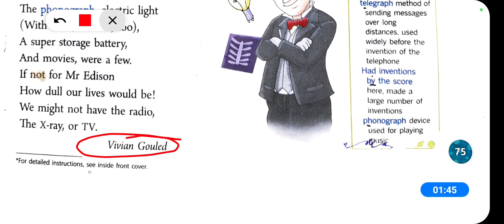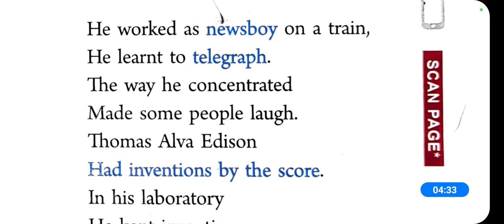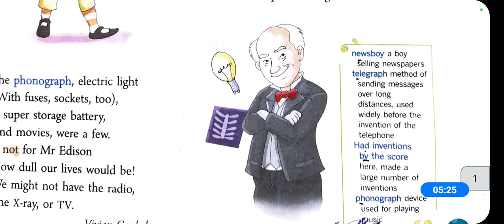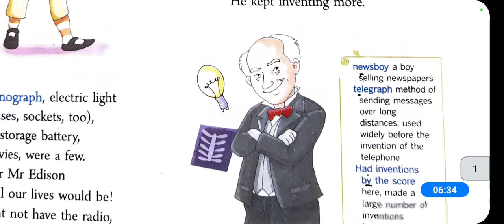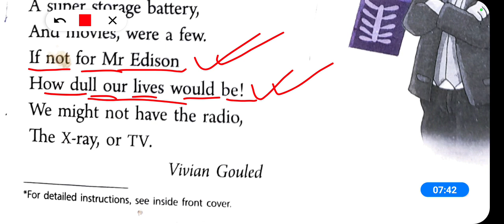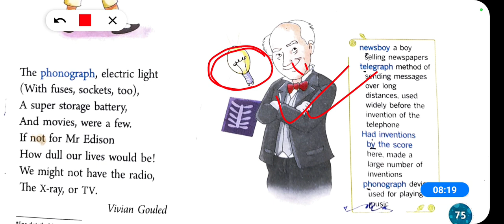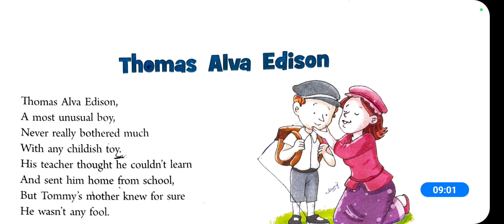Class 5 English 1 " Thomas Elva Edison" Poem Explanation in Bengali